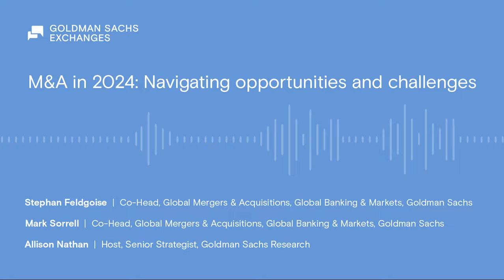M&A in 2024: Navigating opportunities and challenges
After a slow start to 2023, deal-makers are starting to return to the negotiating table. Goldman Sachs’ Stephan Feldgoise and Mark Sorrell, the co-heads of Global Mergers & Acquisitions in Global Banking & Markets, explain the M&A outlook for the year ahead.